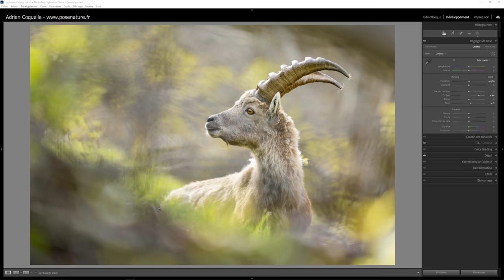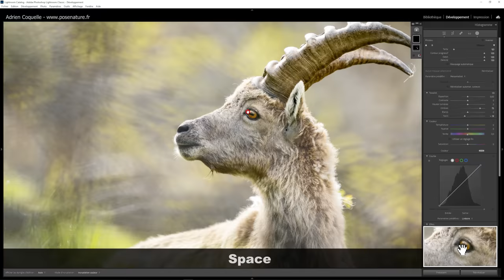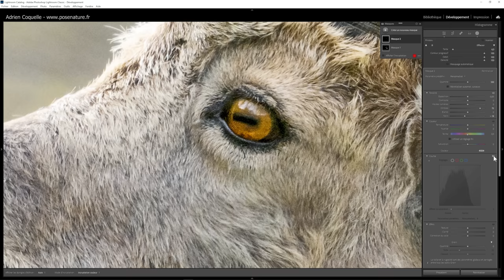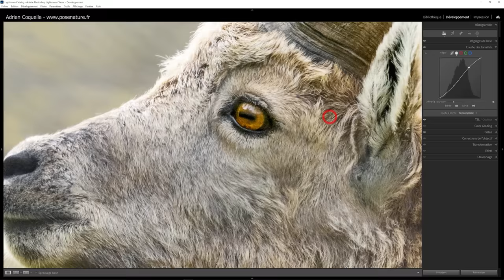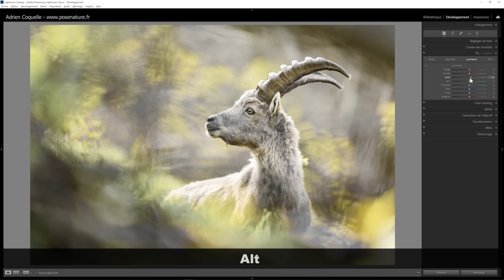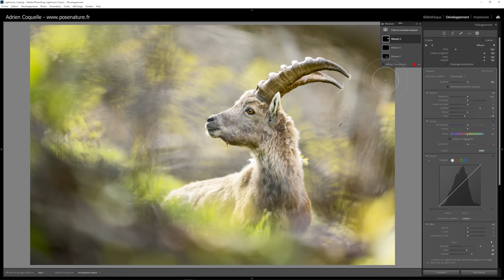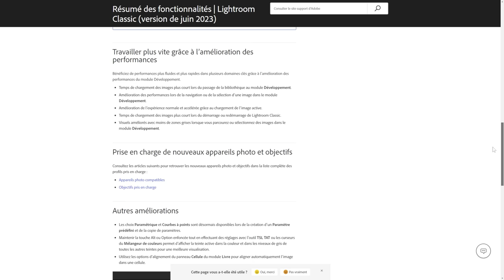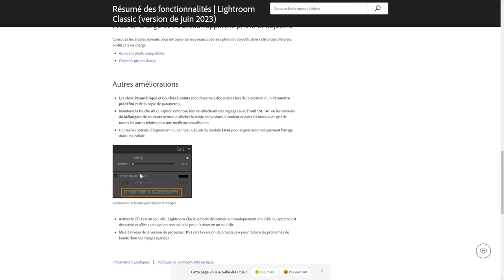Lightroom 2023 : Maîtrisez PARFAITEMENT vos couleurs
Découvrez les nouvelles fonctionnalités de Lightroom Juin 2023 et apprenez à mieux maîtriser la saturation de vos couleurs.

🔥 FORMATIONS TECHNIQUE PHOTO :
Progressez rapidement en photographie et augmentez votre créativité :

💻 FORMATIONS DÉVELOPPEMENT PHOTO :
Progressez rapidement sur les logiciels de développement :

⏰ SOMMAIRE DE LA VIDEO :
00:00​​​ : Introduction
00:21​​​ : Nouvelle fonctionnalité n°1
04:02​​ : Nouvelle fonctionnalité n°2
05:37​​​ : Nouvelle fonctionnalité n°3
06:27​​​ : Nouvelle fonctionnalité n°4
07:06​​​ :  Pack de 50 presets
07:37​​​ : Les autres nouveautés
08:51​​​ : Formation Lightroom gratuite